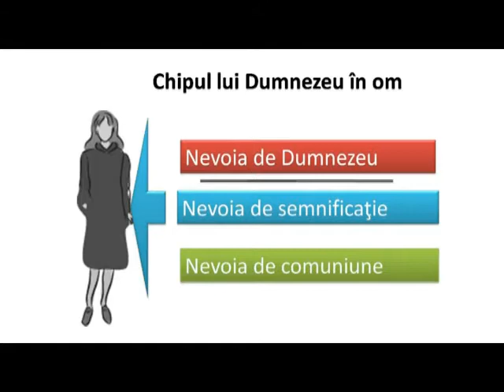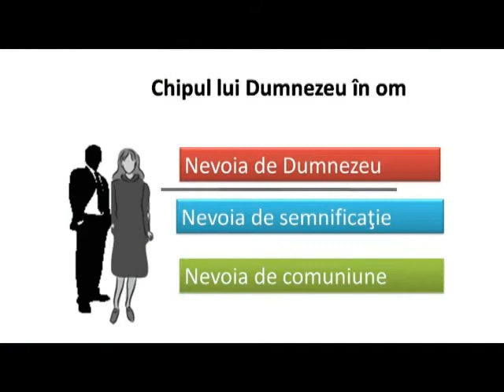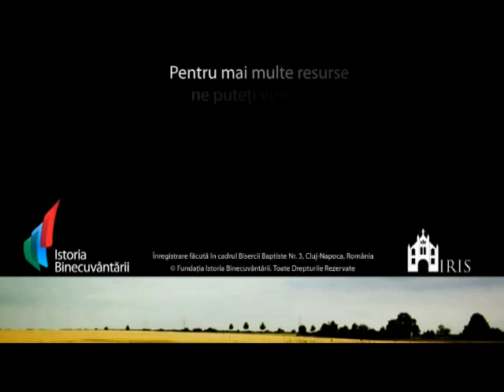Beniamin Faragau - Genesa 3 (18 Octombrie, 2009)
Tema: Incercarea de a fura un nume.